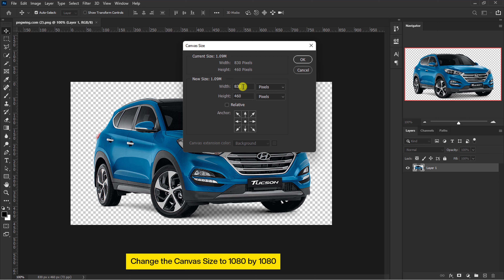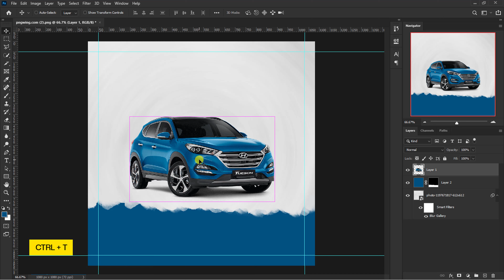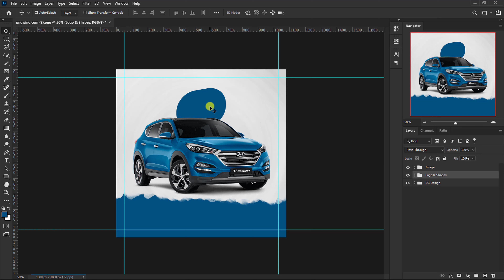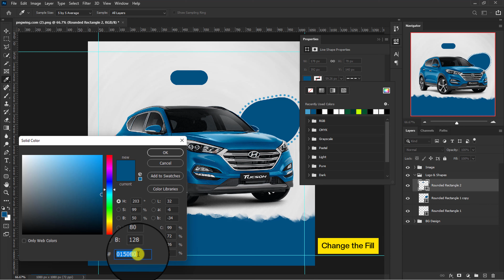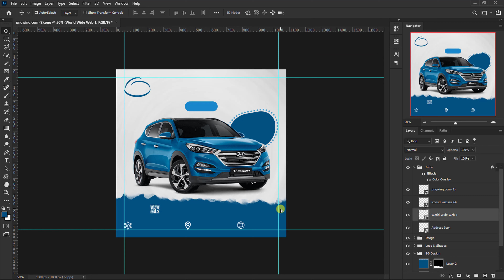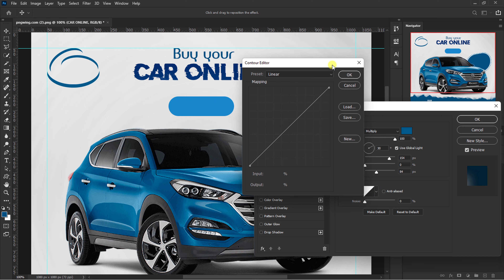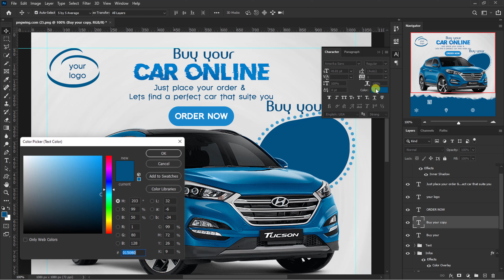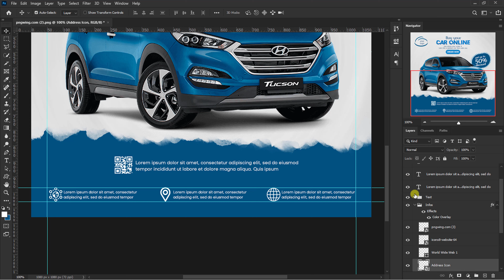Professional Social Media Banner in Photoshop | Social Media AD Design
In this tutorial, I will show you how i designed a clean and professional car advertisement banner for social media inside of Photoshop.